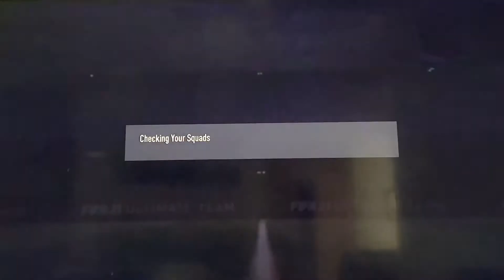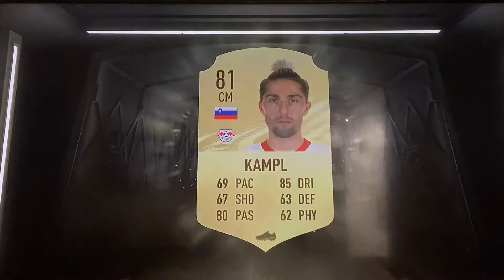10 day RTG part 7